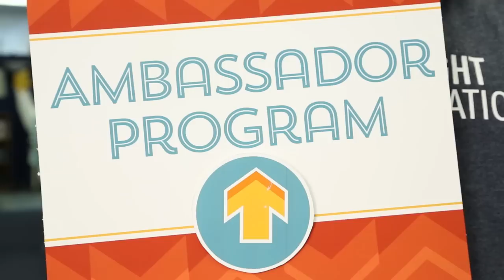TRANSPARENCYCAMP AMBASSADORS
What is the TCamp Ambassador program? Zander Furnas from Sunlight Foundation is here to tell you all about it.